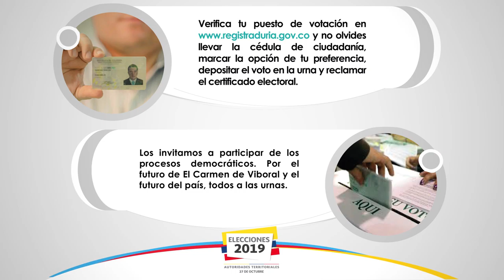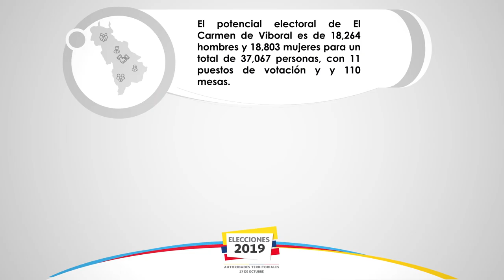master pedagogia 1